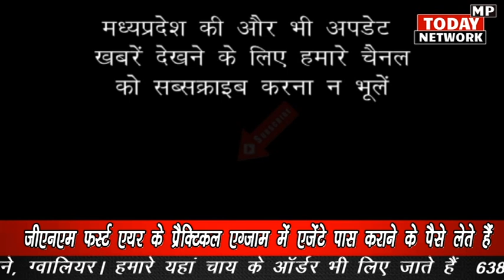नर्सिंग जीएनएम की परीक्षा में एजेंट 5 हजार रुपए लेकर के नंबर दिलवाते हैं - नर्सिंग छात्र संगठन